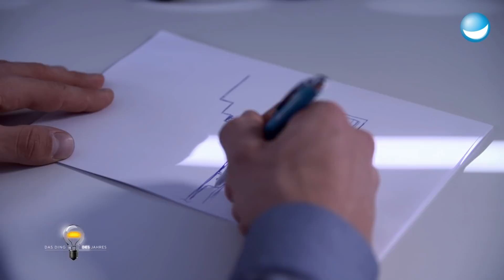BLINOS - Das Außenrollo gegen Hitze - Das Ding des Jahres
Über 30° Celsius draußen und die Wohnung wird immer heißer. Dank Stefan Hofinger und BLINOS wird das nicht mehr passieren! Super leicht und ohne Werkzeuge moniert, kann im Sommer auch drinnen Zeit im Kühlen verbracht werden.